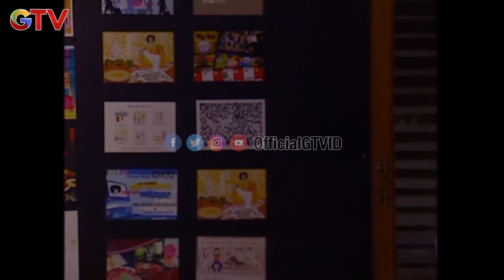Disini Ada Cinta | Eps 14 (2/4)